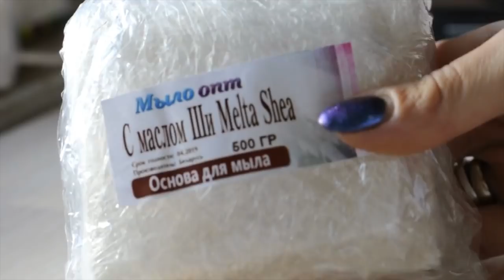Распаковка №131 покупки из магазина Мыло опт// 3d силиконовые формы// Красивое мыло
Распаковка №131 покупки из магазина Мыло опт